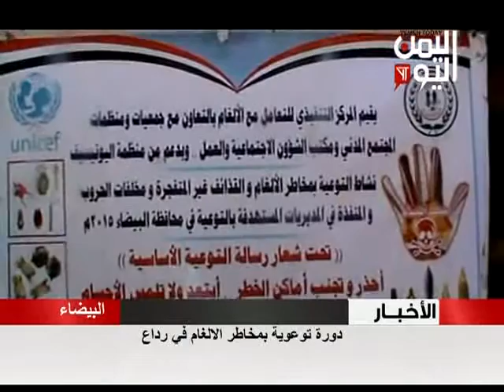دورة توعوية بمخاطر الالغام في رداع